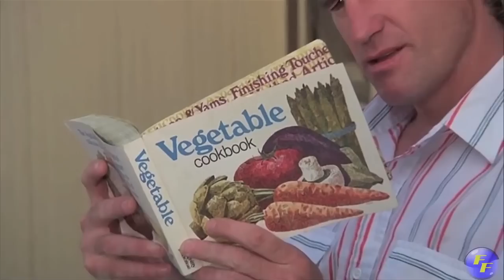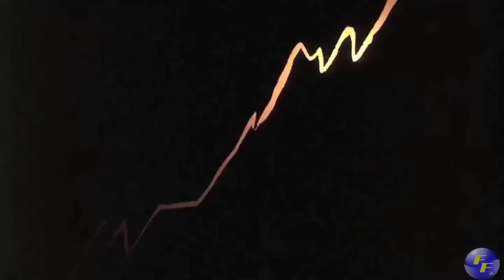TROLL 2 - so BAD it's GOOD!!